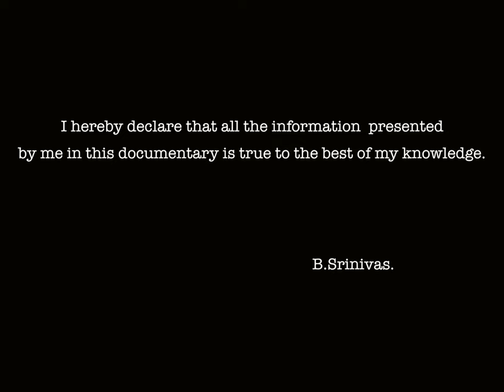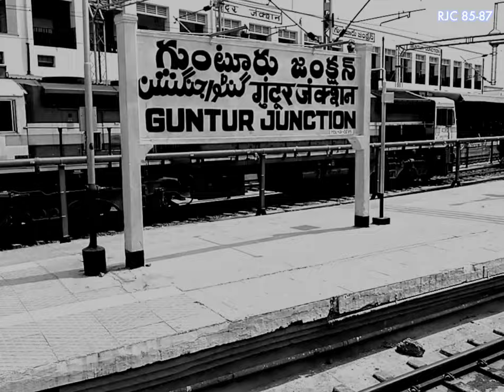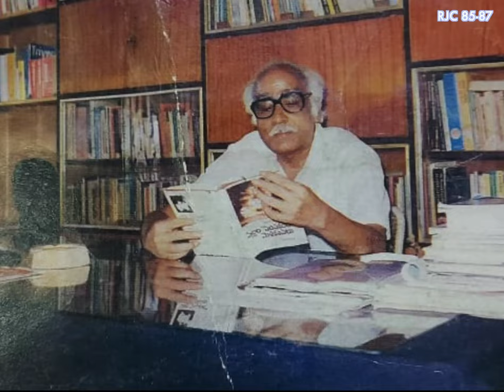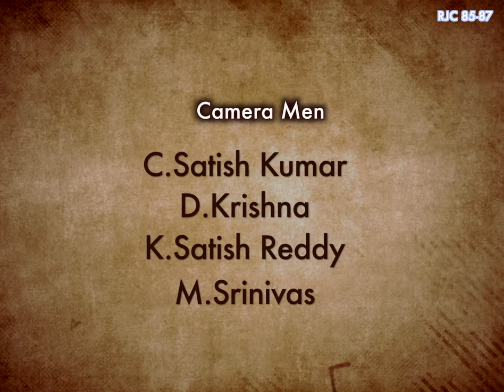CVN Dhan Matchless Master Documentary Part 1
Matchless Master is a complete documentary film on Historic Guntur  Ravi college's  Director Late Sri CVN Dhan.
This is part 1 of total 4 parts